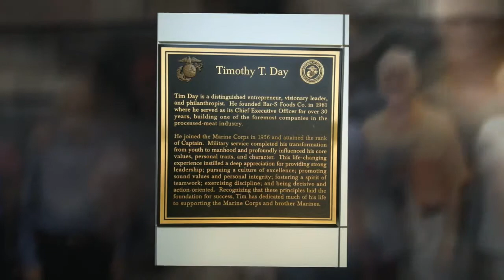Amigos Spring Retreat 2014 - Quantico and DC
Friends from Phoenix visit the headquarters of the US Marine Corps in Quantico, Virginia and Washington, DC. May 27 - 31, 2014